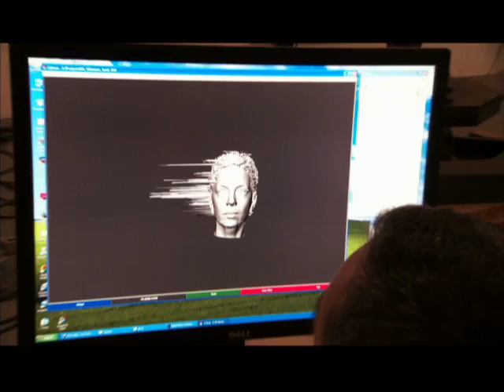Guitar Hero 5: Shirley Manson (Garbage) Trailer [HQ]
Behind the scenes with the ultimate redhead diva Shirley Manson of Garbage (song feature: I'm Only Happy When It Rains). Isn't she still gorgeous after all these years? and the Scottish accent...